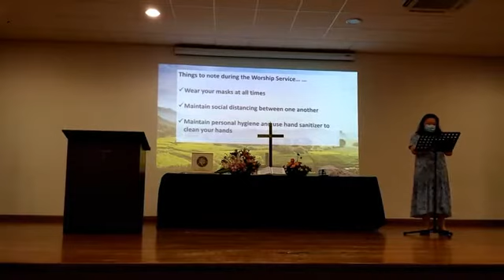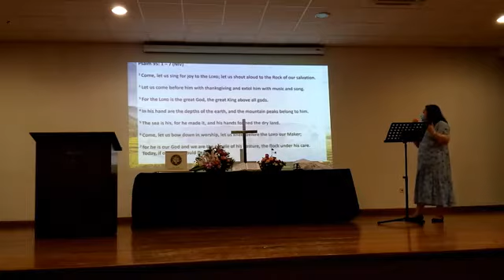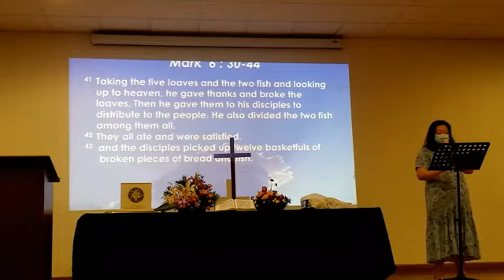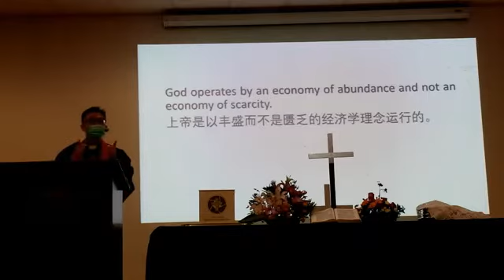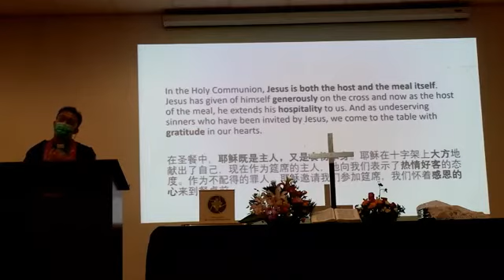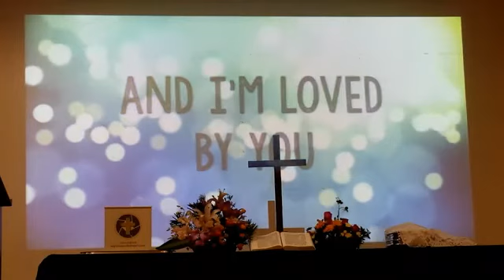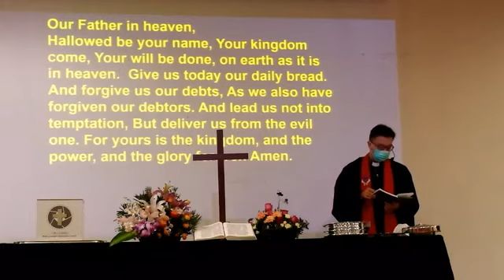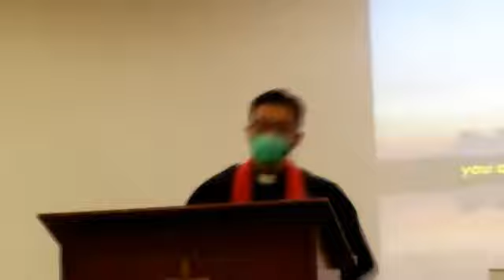20200802 English Sunday Service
Bible: Matthew 6:30-44
Title: Why are you living like an orphan
Speaker: Rev Edmund Koh